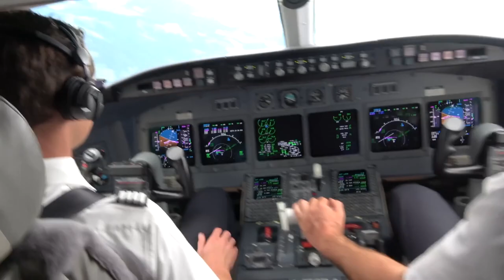[FREE FOR PROFIT] Ufo361 Type Beat - ''NINJA''